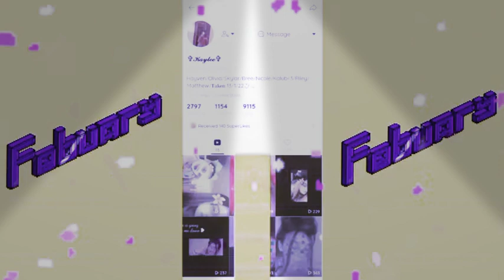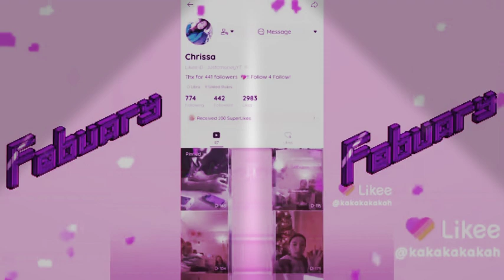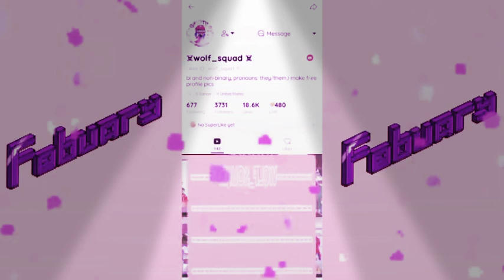💕HAPPY FEBRUARY FIRST💕 (APPLAUSE VIDEO) (200) 200TH VIDEO TOO!!!!